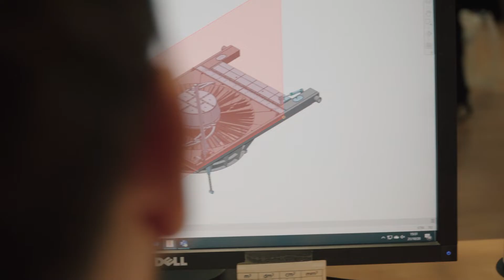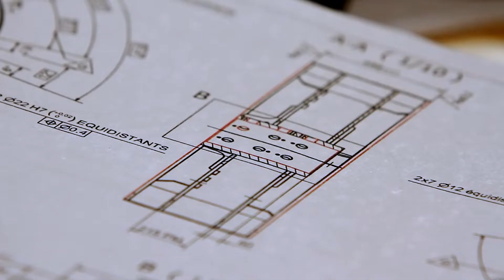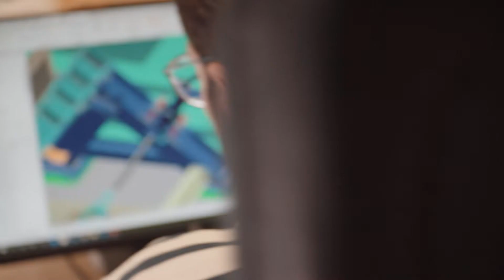2021 Présentation de MJ2 Technologies - Fabricant de la turbine VLH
Vidéo de présentation de la société MJ2 Technologies qui conçoit et fabrique la turbine VLH (très basses chutes) dans le sud Aveyron.